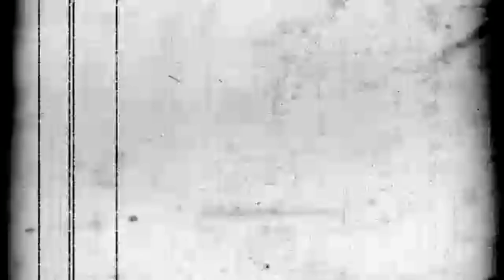Posin - MEME (Collab w Karu!)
heyo! i have proven to be good at prioritizing. i got home early from skool and slept for 3 hours and then woke up and decided to do something productive for once. i could chose between completing a whole frickin meme in  2hours or work or finishing my science homework due for tomorrow. guess which one i did. lolXD

SO this is a collab  w Karu! he's a rlly great dude and y'al should check out his channel and sub!

animo- @cyanimations (arts and OCs)